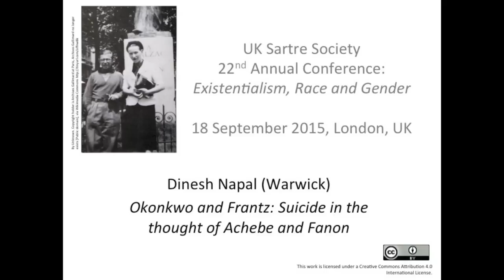Okonkwo and Frantz: Suicide in the thought of Achebe and Fanon. Dinesh Napal (Warwick)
Dinesh Napal (Warwick) on "Okonkwo and Frantz: Suicide in the thought of Achebe and Fanon."

This presentation was recorded on 18 September 2015 at the UK Sartre Society conference which took place at Senate House, UCL, London, UK.